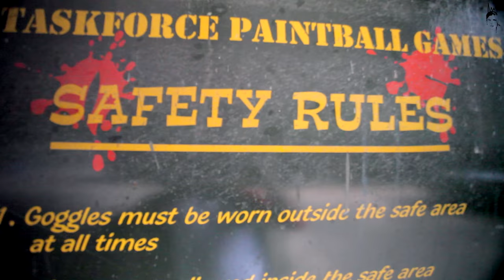Kinging-It in the Vale: SUP | Paintballing | Go-Karting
Around the Vale! - One jam-packed day full of stand up paddle boarding, paint balling and go karting!

This week Kinging-It worked alongside the Vale of Glamorgan council to showcase some of the best activities on offer around our home town. Needless to say we had a brilliant day (yes all shot in just one day!) Totally ready for bed by the end of it!

We kick started our day by stand up paddle boarding with South Wales Paddle boarding at Ogmore beach. What a morning it turned out to be, even the sun made an appearance! Jim and Mark were the funniest instructors ever, we had such a laugh and actually manage to stand up pretty easily! The scenery was amazing, it was so calm and relaxing not to mention the group of horses riding alongside us. Bliss.

We then headed over to Taskforce Paintball situated in Cowbridge where we tried our hand at shooting some guns.. and Aimee (sorry about that). It was a bit of a change from relaxing SUP! We got straight in there running around like 10 year olds, throwing paint grenades and shooting like our lives depended on it! It was all fun and games until Aimee got shot in the leg.. ouch!
Mega thanks to James (the nicest guy ever) for letting us come and have a play!

And finally to finish off our day we headed to Llandow where we met Paul and Margaret from South Wales Karting Centre. They got us all geared up in our jumpsuits and let us loose on the tracks! The track is actually the largest outdoor circuit in South Wales! It was super cool feeling the air on your face and the smell of the petrol.. not for the faint hearted!

Brilliant day out, met some really cool people and made some fantastic memories. Thanks to everyone that was involved in making the day! We love you loads. Aimee and Craig x